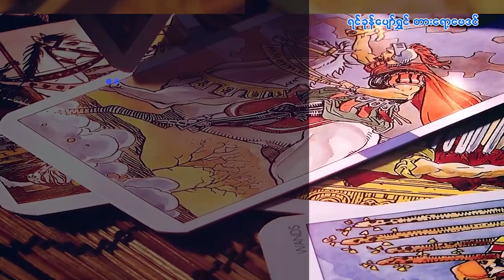၁၉.၂.၂၀၂၃ မှ ၂၅.၂.၂၀၂၃ ထိ သောကြာသားသမီးများအတွက် တစ်ပတ်တာဟောစာတမ်း